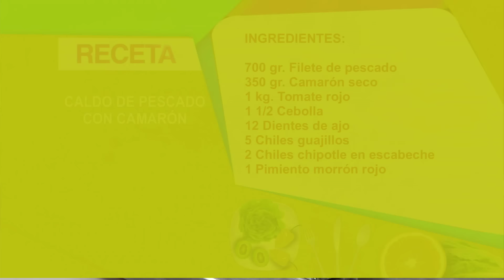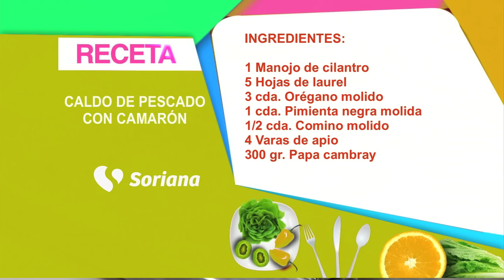En La Cocina con Gerónimo - Caldo de pescado con camarón